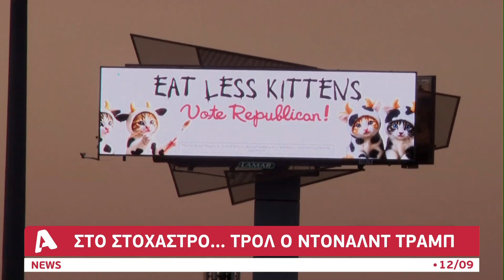Τρελό τρολάρισμα κατά Τραμπ μετά τη δήλωση για μετανάστες που τρώνε κατοικίδια